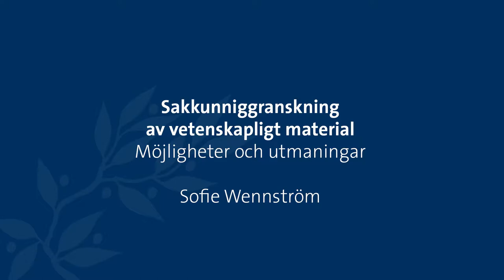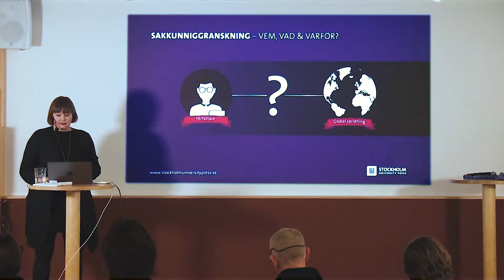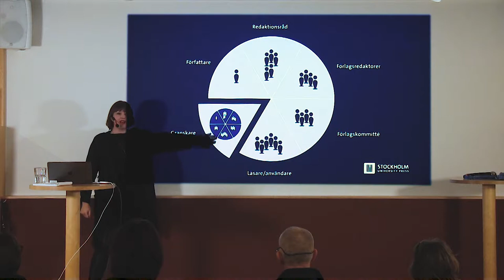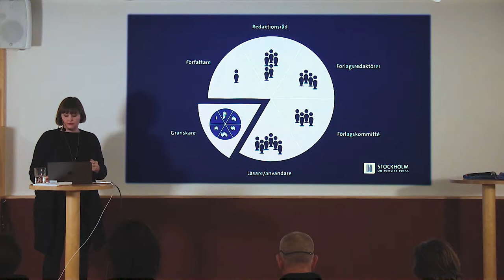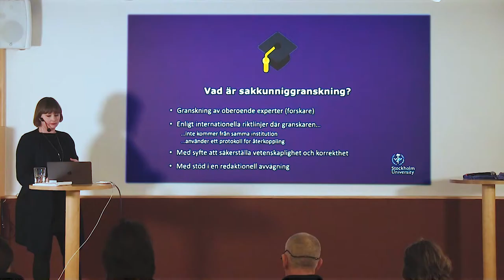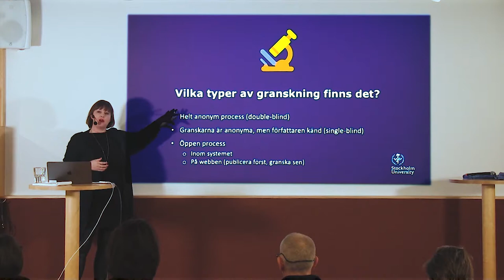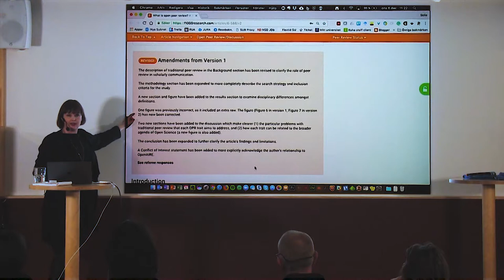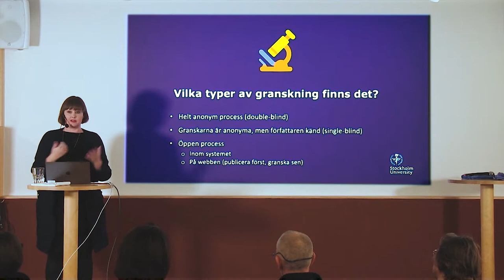Sakkunniggranskning av vetenskapligt material - möjligheter och utmaningar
Semiarium på Stockholms universitetsbibliotek som hölls 6 december 2017. Första delen är en föreläsning om sakkunniggranskning (peer review) av Sofie Wennström.  Andra delen är ett panelsamtal med fem forskare och redaktörer från Stockholms universitet.